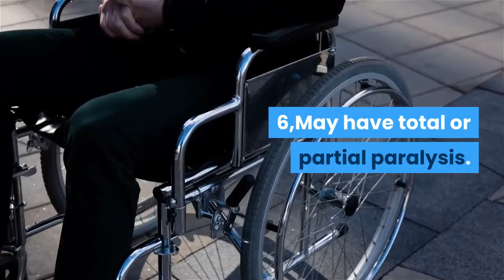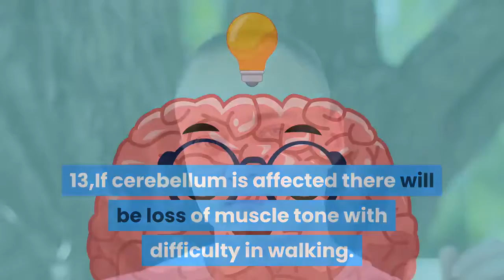CEREBRAL PALSY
4 types of cerebral palsy,
4 month old cerebral palsy,
cerebral palsy 5 month old baby,
cerebral palsy 5 year old,
cerebral palsy 5 month old,
cerebral palsy level 5,
5 month old cerebral palsy,
9 month old cerebral palsy